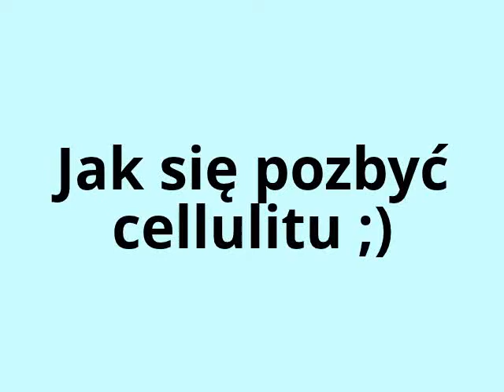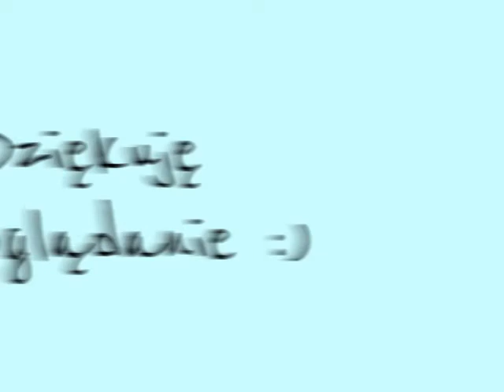Jak się pozbyć cellulitu ;)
W filmiku przedstawiam Wam moje sposoby na pozbycie się cellulitu :)

Miłego oglądania!

3. masażer do ciała
4. gąbka do masażu
5. bańka chińska

Jeśli filmik Wam się podobał KCIUK W GÓRĘ! :)
Każdy komentarz jest mile widziany :)